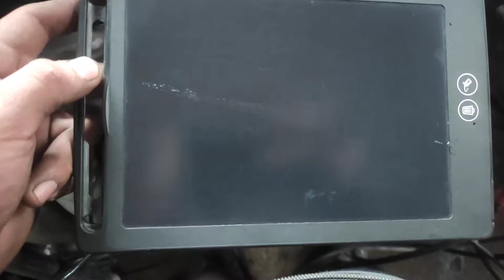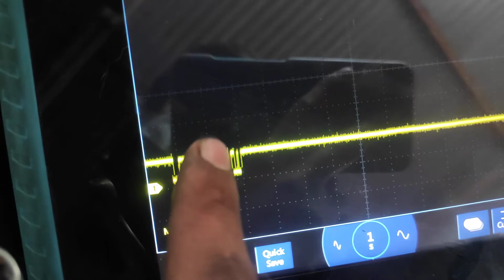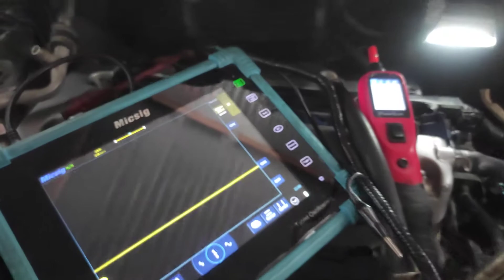Diagnósticos honda CRV no enciende problema computadora de motor.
los 5 v de alimentación de computadora si los tenía y también comunicación con el escáner pero no leía RPM.